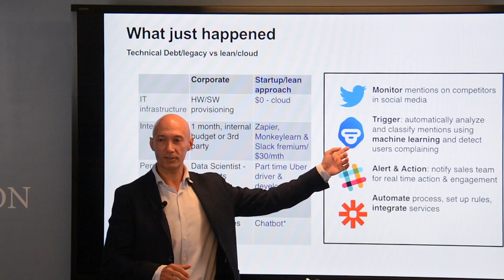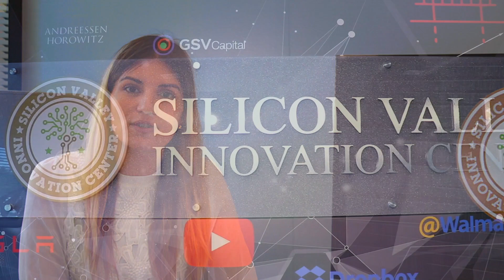Leading Digital Transformation Executive Immersion Program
SILICON VALLEY INNOVATION CENTER: WHERE COMPANIES COME TO GROW AND INNOVATE. Purchase your tickets for our next program on April 20 -24, 2020

Learn more about the program and download a free sample agenda

Disruption touches all industries. Technologies like artificial intelligence, blockchain, and the internet of things have made business models and products obsolete.

This is the time where the average lifespan of a Fortune 500 company has dropped from 60 years to under 20 years in just one generation.

Survival is now the overriding imperative for today’s established businesses.

And to survive they must adapt. To adapt they must learn to innovate but innovation does not happen in a vacuum.

Our 5-day Leading Digital Transformation executive immersion program in the heart of Silicon Valley connects you with a network of expert innovation practitioners who led digital transformation and innovation in their own companies.

Our Leading Digital Transformation program is a hands-on experience that includes company visits, keynote speakers, workshops and startup showcases. Some of the startups you’ll meet with are disruptors and innovators in so many different industries. You don’t want to miss out on the chance to meet them.

At Silicon Valley Innovation Center, we don’t want you to think that you are alone in your digital transformation journey. We are here to help. To equip you with the skills, competencies, knowledge, and frameworks to drive and implement change in your own company. Join us at the Leading Digital Transformation program.

About Silicon Valley Innovation Center
Silicon Valley Innovation Center empowers senior-level executive leaders from around the world to uncover business growth opportunities behind the threats of disruptive technologies.

Since 2011, we have organized hundreds of corporate innovation programs, board study tours and executive education programs for corporate executives, business owners, board members of global businesses and government leaders in Silicon Valley and beyond.